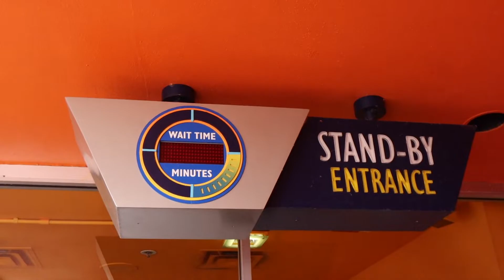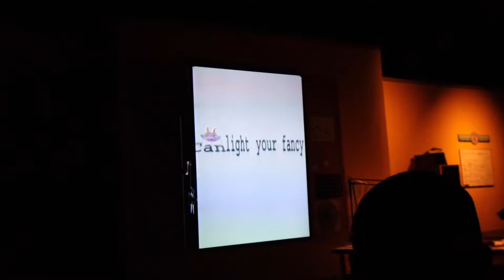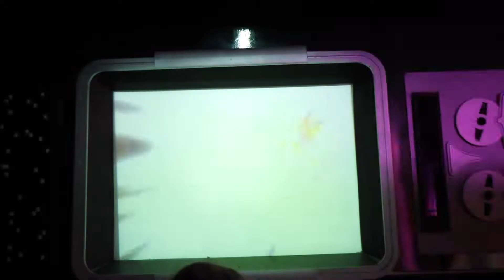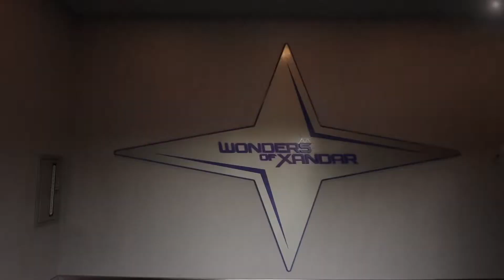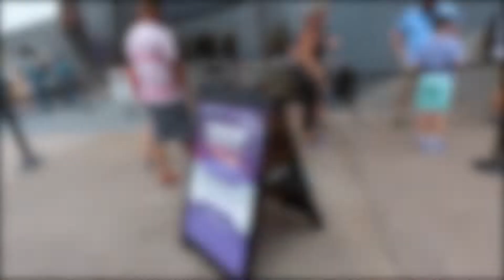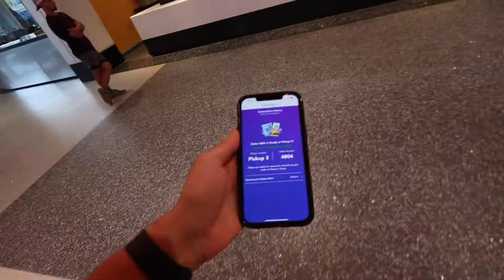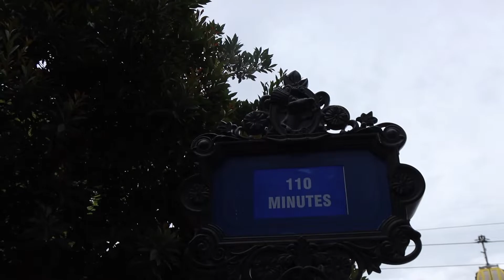HIDDEN Meet & Greet Spot Is Back To NORMAL | Guardians Of The Galaxy Virtual Queue | Connections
"It's enough to make a grown man cry." 😢

Links to ALL of my camera gear:
Camera: Canon EOS R6
Lens: Canon RF 15-35mm f/2.8L IS USM
Mic: RODE VideoMic Pro+
Tripod: JOBY GorillaPod 5K
2nd Camera: Canon G7X Mark II